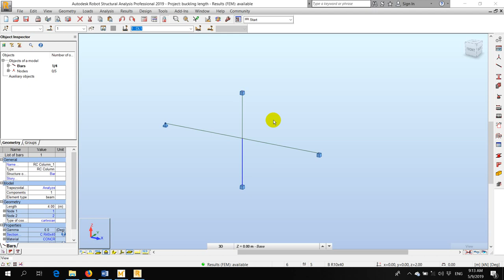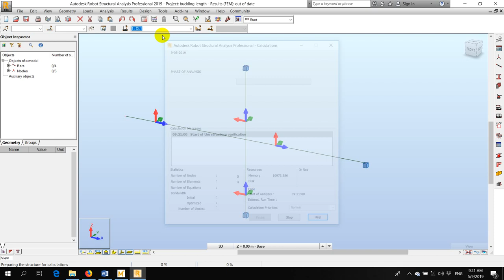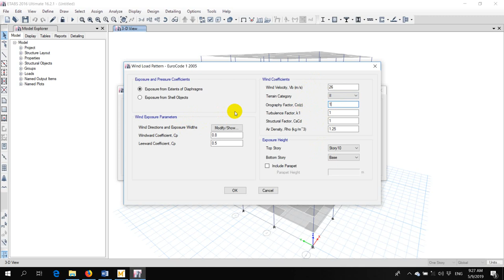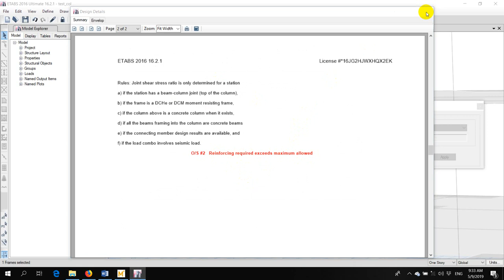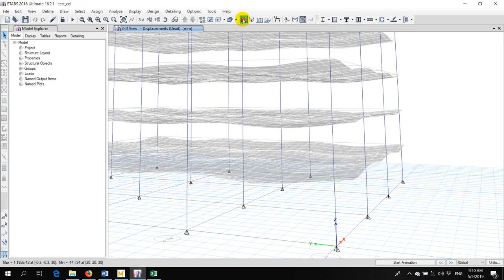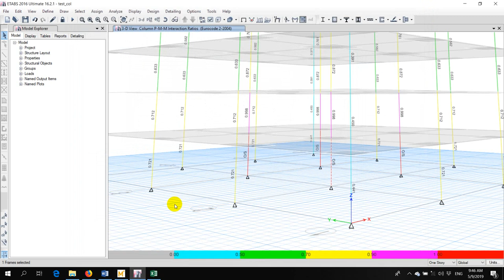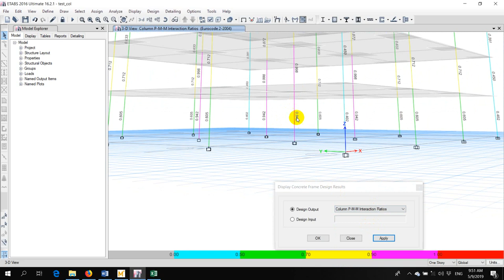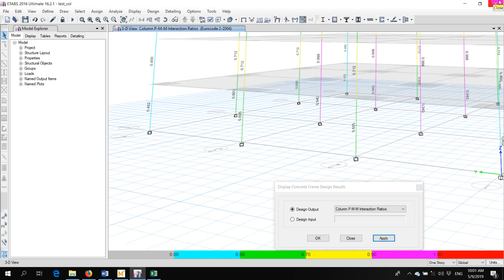Design Column by ETABS